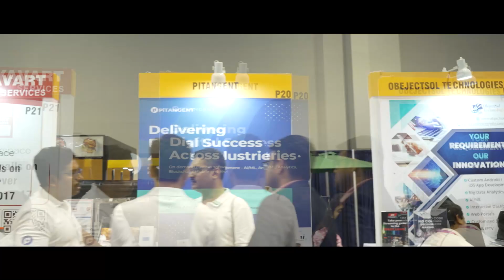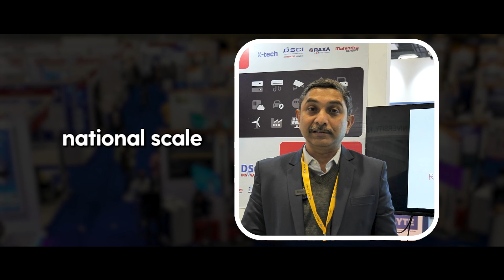Startup Hub Expo 2025 | India's Largest Startup & Tech Expo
Welcome to Startup Hub Expo, India's largest startup and tech expo! Co-located with the 32nd Convergence India and 10th Smart Cities India expo, we are showcasing world's 3rd largest ecosystem!

Join us for an immersive journey into innovation and connect with potential investors, VC, mentors and government officials!